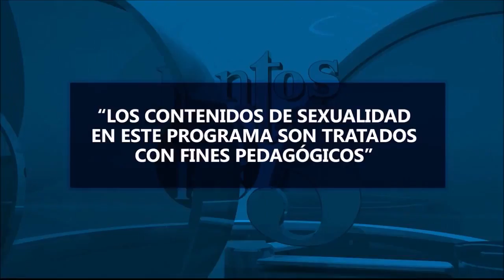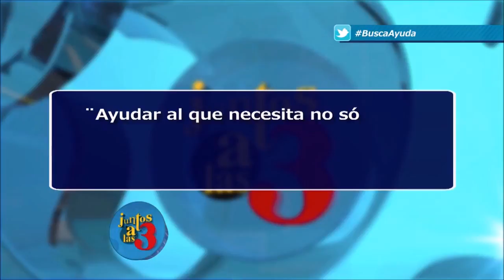Aceptar ayuda es válido :: Rehabilitación de Adicciones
La Fundación Semillas de Vida, invitados especiales al programa del canal UNO, Aceptar Ayuda es Válido. ¡El cambio es ahora! Nosotros podemos ayudarte.